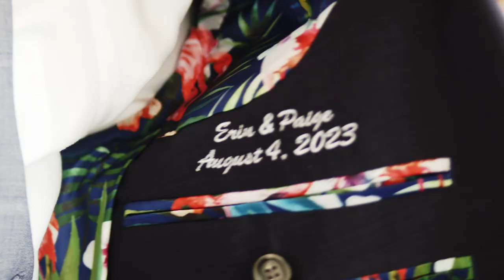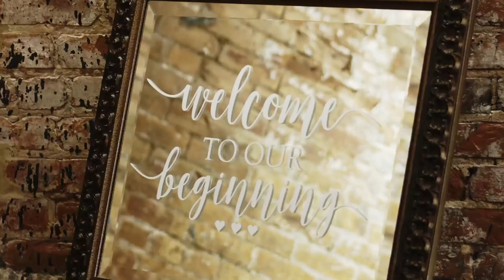Paige & Erin | Rhinegeist Brewery | Bambino International | Preview Cut | Cincinnati, OH | BI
Paige & Erin | Rhinegeist Brewery | Bambino International | Preview Cut | Cincinnati, OH | BI | Documentary Wedding Videography & Photography